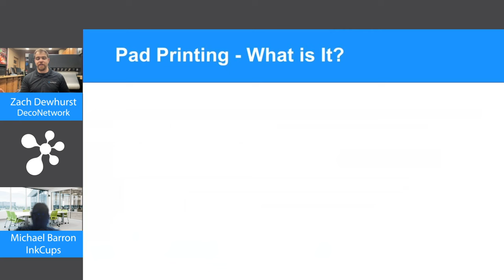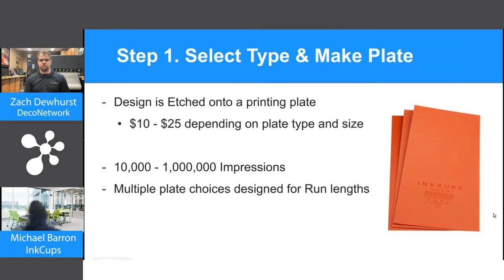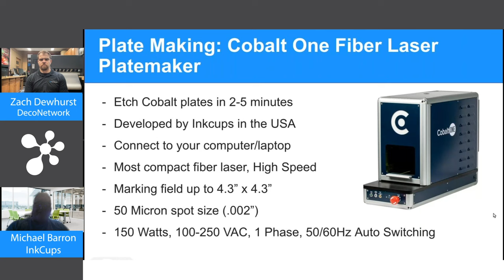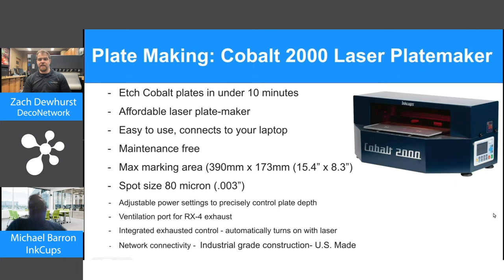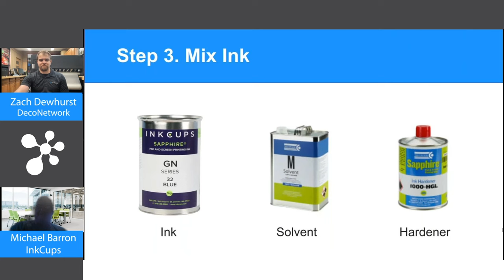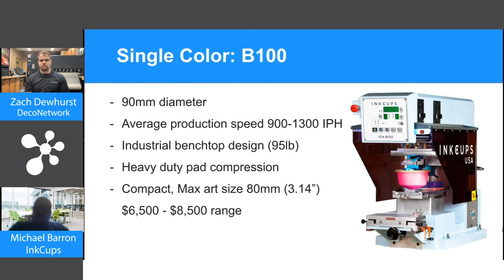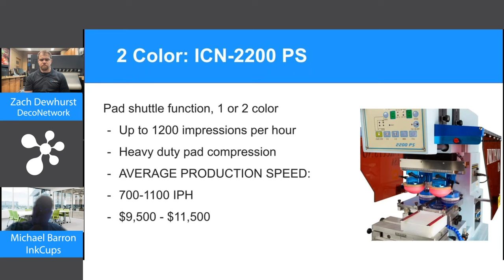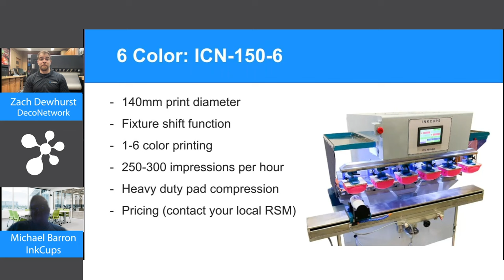Printing T-Shirt Tags with Ink Cups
Drowning in a sea of apps and spreadsheets? With DecoNetwork, managing your business becomes a breeze. Organize production, boost online sales, and watch your business grow, all from one convenient place. Automate accurate quotes, artwork approvals, inventory monitoring, POs for suppliers, and ensure a smooth production workflow. Plus, with DecoNetwork, you can even start your own online store and fundraisers to further automate sales.